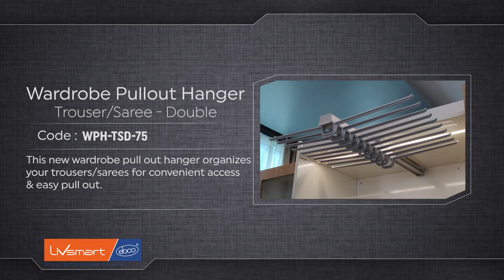Wardrobe Pull-out Hanger – Double | Convenient access and easy pull-out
Wardrobe Pull-out Hanger – Double organises your trousers/sarees for convenient access and easy pull-out. It is removable and can be easily mounted under the shelves. Round ring provided for hanging small accessories (Belts, Ties, and Scarves). Available with 20 hangers.